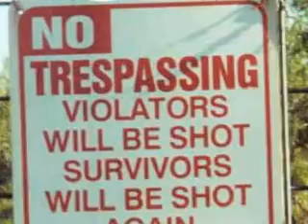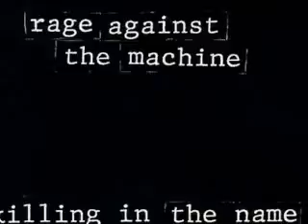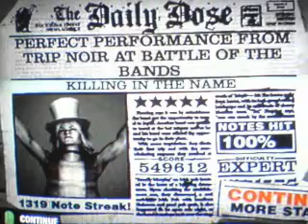Rage Against The Machine-Killing in the Name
One of Rage's Best songs! Brought to you in a way most people can do!